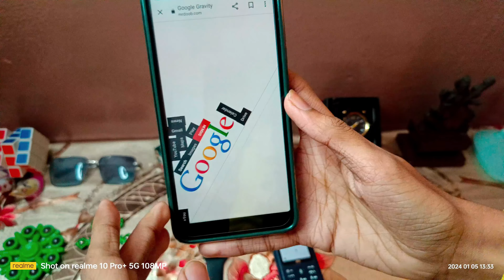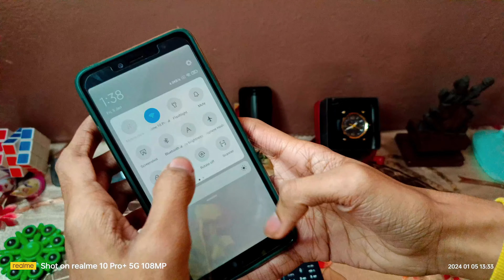Jio Phone Hidden Option In Browser App | Secret Settings Tricks details | Technical Hero YK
1st. Technical Features

GEAR
My Laptop: HP 15S Gr0012AU
Mobile: Realme 10 Pro Plus
MY Tripod: Digitek DTR - 455LT
My Camera: Phone
Mic: Boya M1 Mic

Mr YK Singh - TECHNICAL HERO YK Bandikui (India)

Your Queries❓

1). Jio Phone Hidden Settings

2). Jio Phone Browser Tricks

3). Jio Phone Secret Features

4). Jio Phone Secret Tricks

5). Jio Phone Tips And Tricks